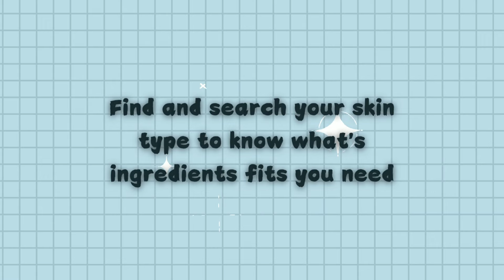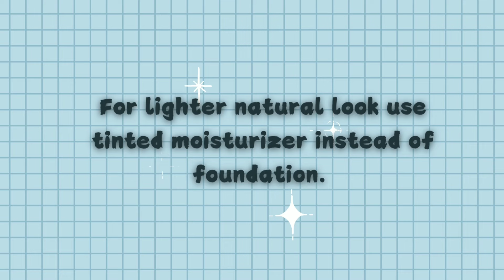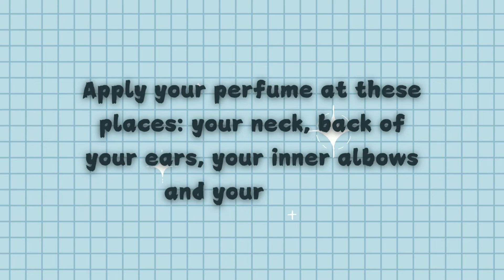Things GORGEOUS girls always do💕💫 " GROOMING TIPS✨